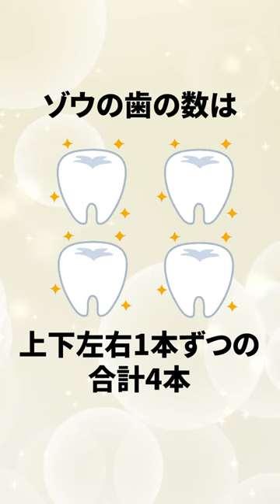【ナメクジは〇〇】動物に関する面白い雑学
今回は、動物に関する雑学を紹介しています！

キリン・ゾウ・ナメクジについてあまり知られていない雑学をご覧ください！

・大人の最強雑学1500

・大人の教養 博識雑学2000

☆関連動画

豆知識＆雑学を中心に動画を出していきます！

雑学＆豆知識に関しては時が経って変化する場合もございますので、ご了承ください。

※チャンネル主やコメント主に対しての誹謗中傷コメントはお辞めください。